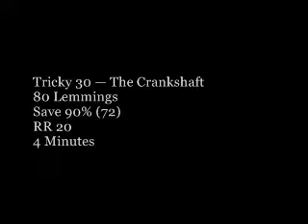Let's Play Lemmings 10: The Wicker Men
Shouldn't level 28 have received a citation for creating a fire hazard by this point?